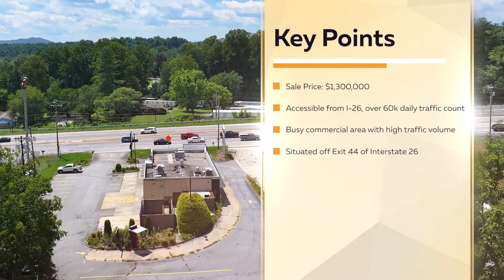5878 Asheville Highway, Hendersonville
This former Burger King fast food restaurant is an ideal interstate redevelopment site, turnkey restaurant and massive rectangular property with a huge parking lot (even for buses).

The building has a total area of 2,860 square feet and sits on a spacious 1.14-acre lot. It is situated off Exit 44 of Interstate 26, providing excellent visibility, easy access for customers, and an average daily traffic count of over 60,000 vehicles. The building features ample seating and a drive-thru, making it an ideal location for a variety of fast-food or casual dining concepts. There are plenty of parking spaces available on-site. The property is located in a busy retail corridor of Hendersonville, with several other restaurants and retailers in the vicinity.